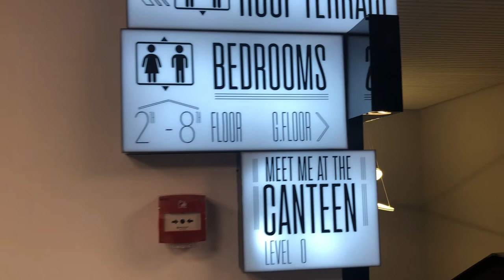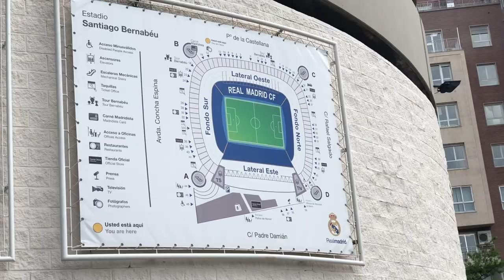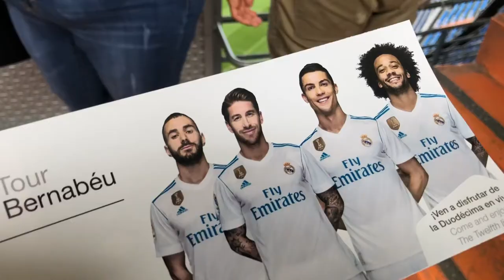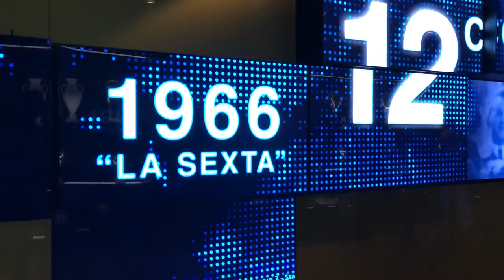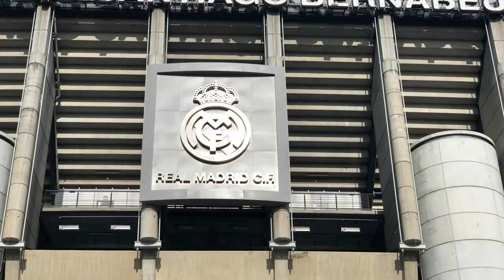Real Madrid Stadium & Toledo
Heres a quick video about the first few days in Madrid, Spain. I visited the Real Madrid Stadium and then visited Toledo!

Track Name: "World From Home"

––– ♪♫ Artists' Links ♫♪ –––